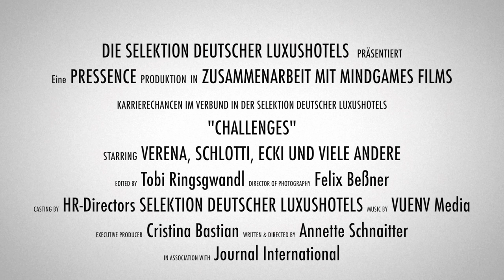Karriere in der Selektion Deutscher Luxushotels #3 – Grand Hotel Heiligendamm